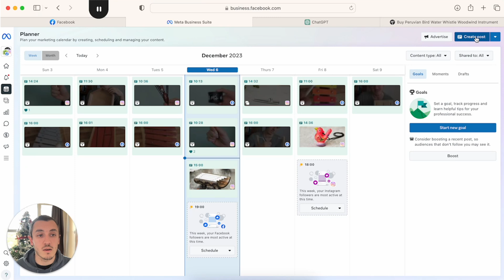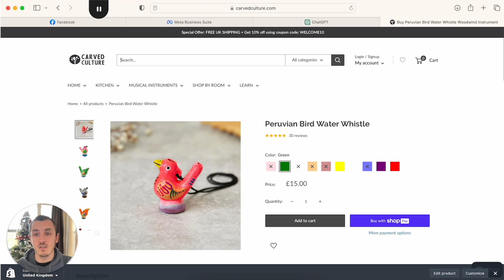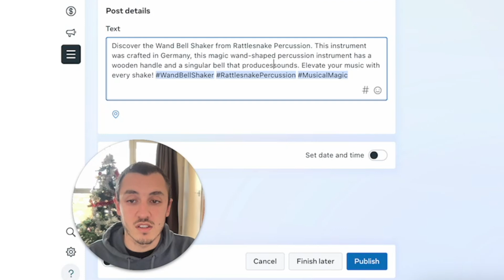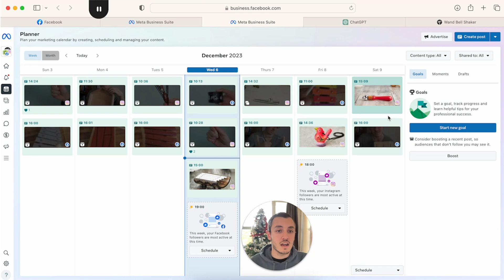How to Schedule Instagram Posts on Meta Business Suite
In this video, I will show you how to schedule your Instagram posts using the meta business suite. I will guide you through the process step by step, from accessing the suite to creating and scheduling your posts. By following this tutorial, you will be able to efficiently plan and organise your Instagram content.

TIMEFRAMES
0:00 Intro
0:16 Accessing the meta business suite
0:51 Creating a post
1:15 Optimising caption
2:52 Scheduling the post
3:35 Conclusion